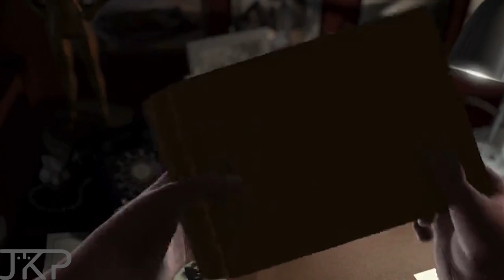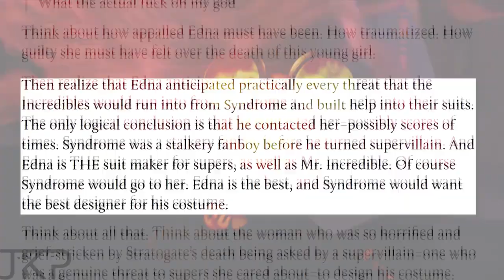[ʸᵀᴾ ⁽ʳᵉᵘᵖᶫᵒᵃᵈ⁾] As🅿erger's Syndrome Intravenously Injects Mr. Incredi🅱le With More Mimosa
Added that Flex Seal joke finally (plus another one)

"The Incredibles" and all related trademarks and intellectual properties, as well as all other trademarks and intellectual properties referenced in this video, are the property of their respective owners, with whom I am not affiliated and by whom I am not endorsed or officially supported in any way.